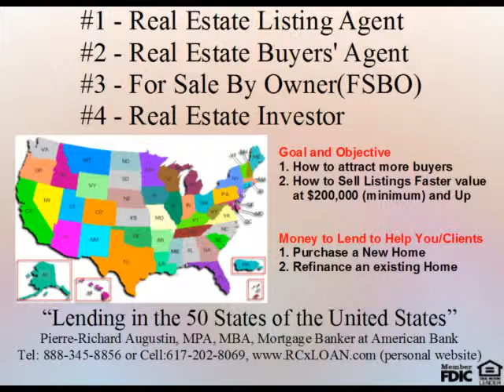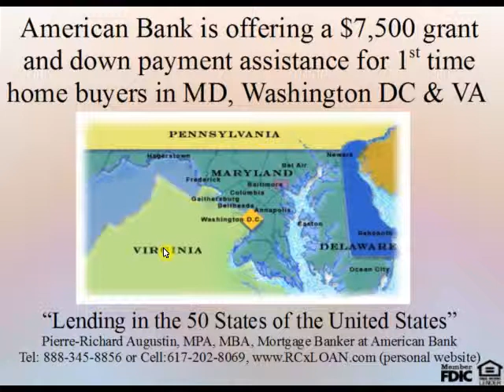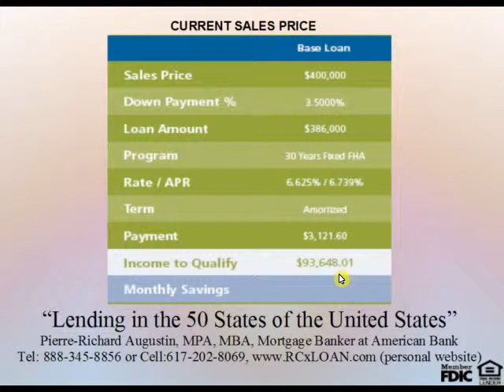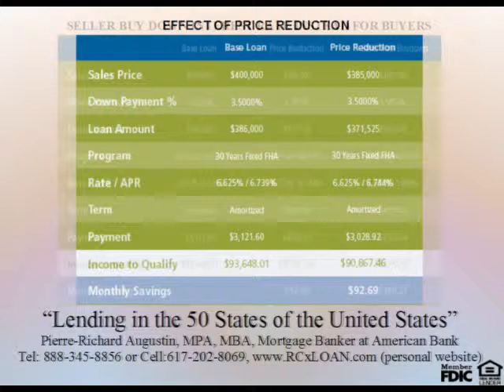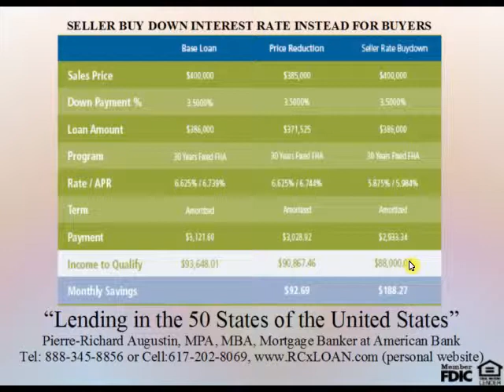How to attract more buyers and sell your real estate listings faster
rcxloan.com provides realtor free tips on how to attract more buyers and sell your listings faster